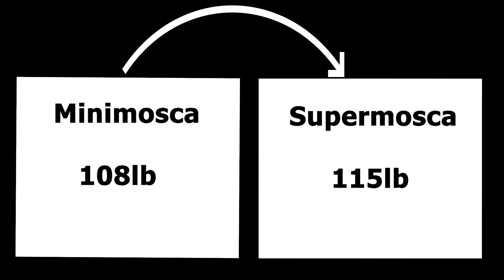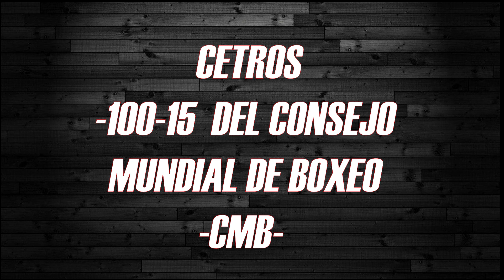¡El mejor frente a frente para la REVANCHA más ESPERADA!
Ya tenéis disponible el FRENTE A FRENTE donde analizamos a detalle un combate de REVANCHA que llevamos esperando 8 LARGOS años.

EDITOR💻💻 : Fabian Baraggia (TKO WBC)